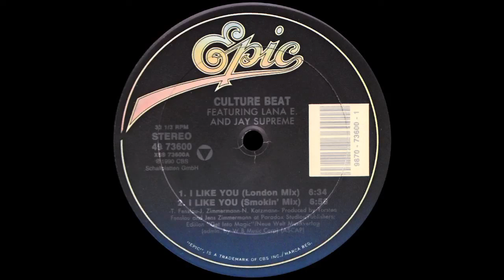Culture Beat - I Like You